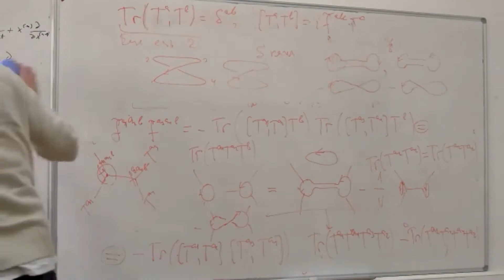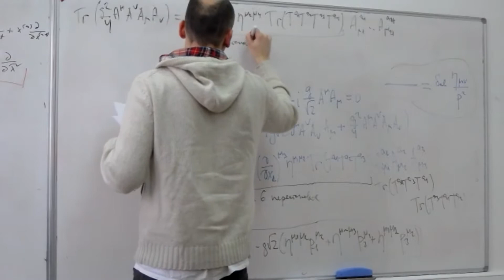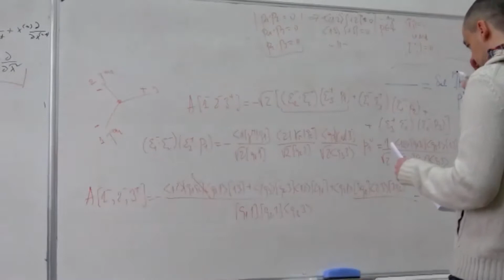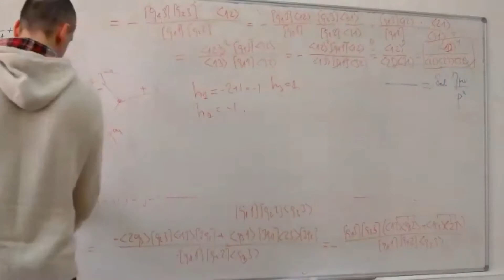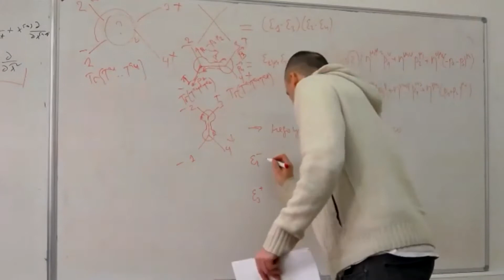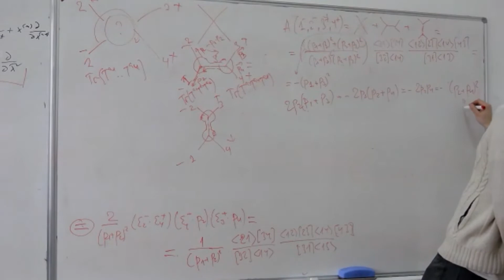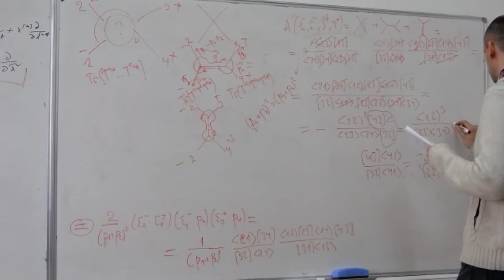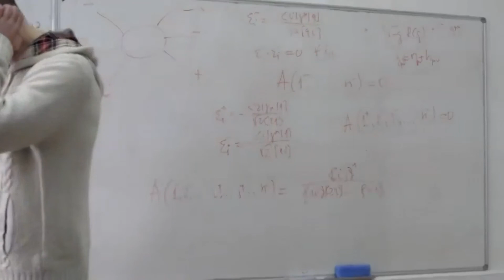Спинорно-Спиральный Формализм и Цветное Упорядочение 3. Пономарев Д.С.